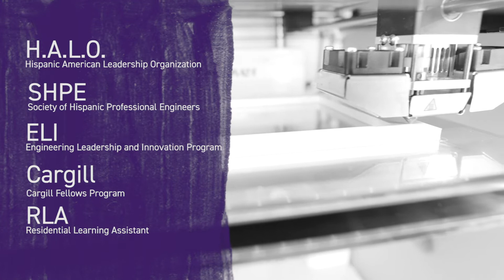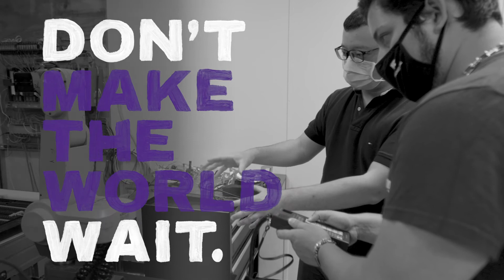Industrial engineers make things better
From 3D printing nanomaterials to managing global supply chains, industrial engineering is a field of possibilities. An Industrial Engineering degree from K-State provides both a depth of technical knowledge and breadth of professional skills, preparing students to tackle complex problems in manufacturing, healthcare, humanitarian logistics, supply chains and more.